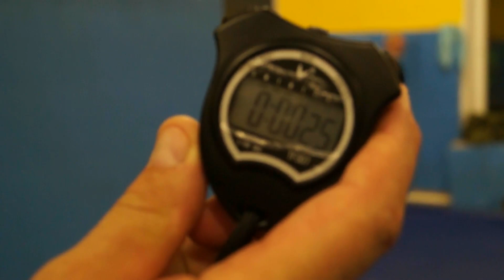В Н Крючков.Упражнение для повышения скорости реагирования ч 2